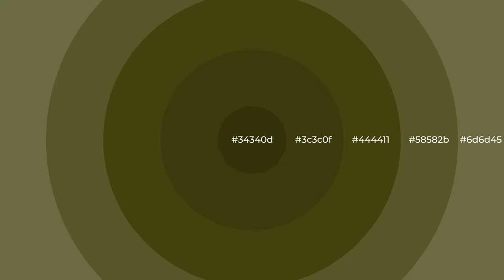Shades & Tints of Alligator Gladiator color #444411 A Cool Green color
Shades of Alligator Gladiator color #444411 Cool Shades of Alligator Gladiator color with Green hue for your project!

Shades
Hex 3c3c0f

Tints
Hex 58582b